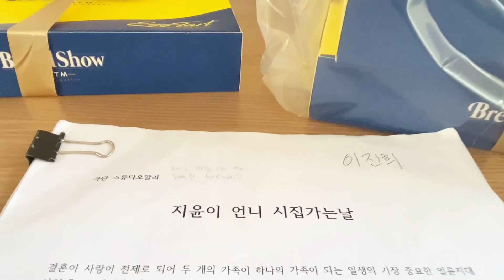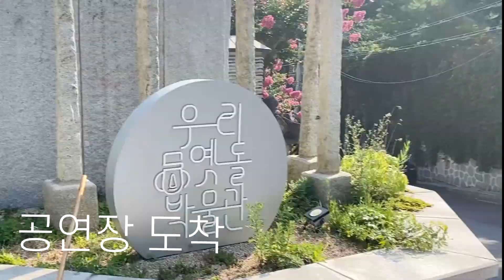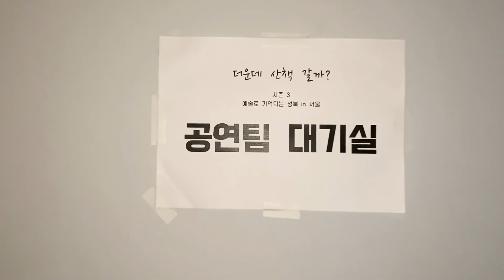공연 I 한여름에 야외공연은 추억과 땀방울을 남기고..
최근 영상이 뜸했던 이유는... 제가 공연준비를 하느라 정신이 없었기 때문입니다!!

때는 바야흐로 뜨거웠던 7월!!
얼박사와 베떼엠 에그타르트 그리고 열정과 함께한 여름이었어요
그때의 기록을 짧게나마 남기고 갑니다.

모두 잘 지내세요༼ つ ◕_◕ ༽つ
오늘도 제 채널을 찾아와주셔서 감사합니다❣